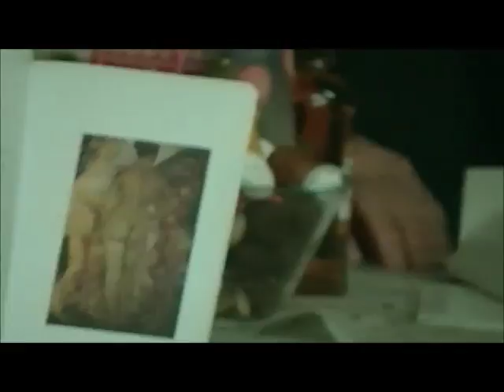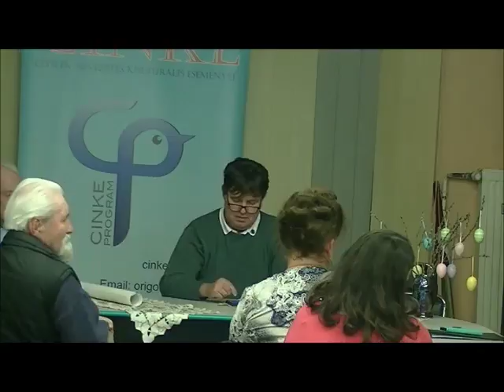18 03 23 Bajusz József a térképészet múltjáról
Bajusz József beszél a régmúlt térképészeti praktikáiról.